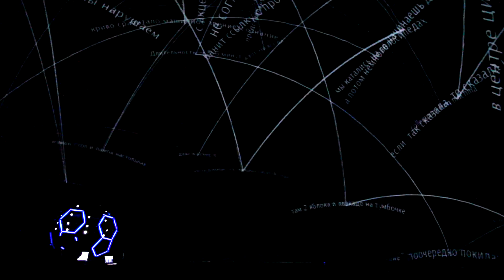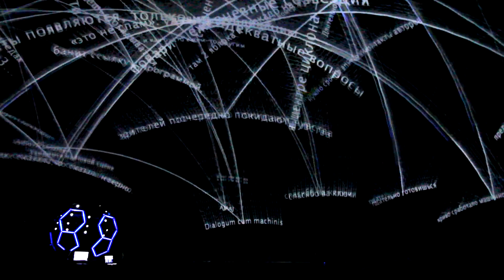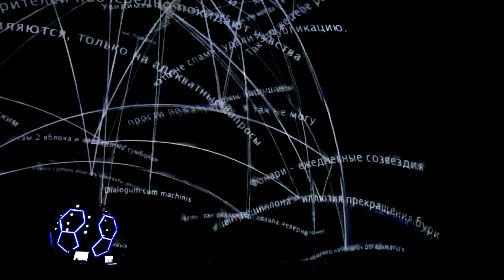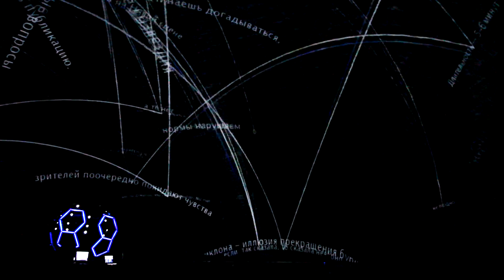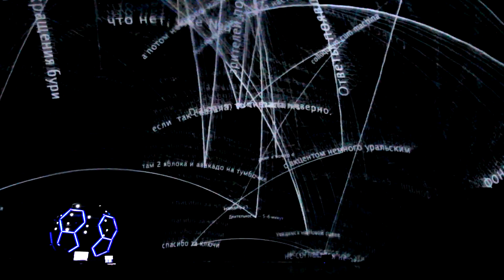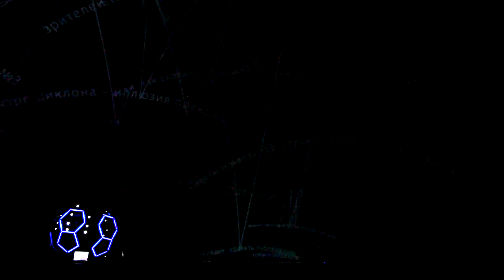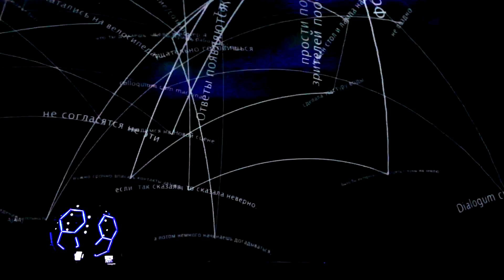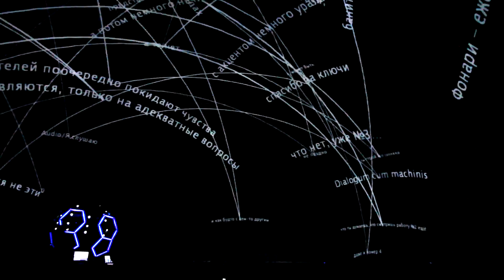Перформанс "Невидимые Связи" на Фестивале Медиапоэзии 101 17.04.2019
Планетарии 1
Видео перформанс: Юрий Элик
8-канальное аудио: Игорь Поцукайло